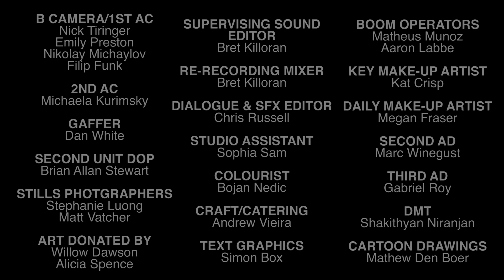CLUSTERFUCK WEB SERIES EPISODE 8 - I'M GONNA GO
SEASON FINALE!

Brian tracks down Maggie before she leaves town. Vanessa tries to patch things up with Blair.

Clusterf*ck is an award winning, sexy, funny, heartfelt and always entertaining web series about a group of friends in their mid-20s who drink too much, make mistakes, hurt each other, hurt themselves and live to learn from it all. An urban millennial, anti-coming of age rom-com web series set in a time where it’s common to stay a kid well into your “grown up” years.

Brian (Kjartan Hewitt – Scott Pilgrim vs The World, The Strain, This Movie Is Broken) is an average, well intentioned, affable guy who’s trying to make sense of life, love and his career. When he meets Vanessa (Tommie Amber-Pirie – Killjoys, Bitten, Michael: Every Day), an outgoing, talented, bisexual tattoo artist, he thinks he’s hit the jackpot. Vanessa is smart, funny and exciting, but not without her own personal struggles. As Brian lusts after her, he fails to notice the potential deeper connection he could have with his long time best friend, Maggie (Glenda MacInnis — 12 Monkeys, Lost Girl). As Maggie pulls further and further away, Brian, with help from his completely inappropriate, but wise and worldly buddy, Nate (Andy McQueen — Fahrenheit 451, The Girlfriend Experience), has to find a way to salvage his relationship with her, figure out what kind of friend he wants to be, and ultimately learn to think of others before himself.

Also featuring UFC'S Elias Theodorou and TV's Steven Lund.

CREDITS

STARRING
Kjartan Hewitt
Tommie Amber-Pirie
Glenda MacInnis
Andy McQueen

SUPPORTING CAST
Nikki Whitely
Steven Lund
Leigh Bush
Sam Coyle
Aiden Shipley
Olivia Roblin
Matthew Taylor
Blake Johnston
Elias Theodorou
Erin Carter

DIRECTOR
Mazi Khalighi

PRODUCER
Glenda MacInnis

CO-PRODUCER
Mazi Khalighi

1ST AD/LINE PRODUCER
Sam Coyle

EXECUTIVE PRODUCERS
Michael J. Roberts
Alisa Scott
Candace DiGirolamo
Ryan Goldhar
Cindy Bamford
Audrey Eraud
Laekin Pascua-Rogers
Yolanda Pascua
Christine Perentesis

CINEMATOGRAPHER
Jordan Kennington

PRODUCTION DESIGNER
M. H. Murray

ART DIRECTOR
Matthea Rook

EDITORS
Mazi Khalighi
M. H. Murray

SOUND RECORDISTS
CJ Woodley
Joey Lavoie
Augusto Monk (Daily)
Christopher King (Daily)
Gus Harris (Daily)

BOOM OPERATORS
Matheus Munoz
Aaron Labbe

Kat Crisp

DAILY MAKE-UP ARTIST
Megan Fraser

SECOND AD
Marc Winegust

THIRD AD
Gabriel Roy

B CAMERA/1ST AC
Nick Tiringer
Emily Preston
Nikolay Michaylov
Filip Funk

2ND AC
Michaela Kurimsky

GAFFER
Dan White

SECOND UNIT DOP
Brian Allan Stewart

STILLS PHOTGRAPHERS
Stephanie Luong
Matt Vatcher

DMT
Shakithyan Niranjan

Bret Killoran

RE-RECORDING MIXER
Bret Killoran

DIALOGUE & SFX EDITOR
Chris Russell

STUDIO ASSISTANT
Sophia Sam

COLOURIST
Bojan Nedic

CRAFT/CATERING
Andrew Vieira

TEXT GRAPHICS
Simon Box

SPECIAL THANKS
Whitney Kirk
Jeremy Lalonde
Sarah Polley
Katie Boland
Jen McGowan
Leah Jaunzems
Noelle Carbone
Joanna Miles
Bamboo Tattoo Studio
Playtime Bowl
Madison Avenue Pub
Monarch Tavern
Supinder Wraich
Luis Fernandes
Kevin Krikst
Travis G. Milne
Clara Pasieka
Taidgh
Brad Kirk
Vicky Humphrey
James P. Szajda
Virginie Chalp
James O’Kane
Mary Marcum
Richard E. Willey
Eric Johnson
Amanda Rosenthal
Kaveh Amouzgar
Kimberley H. Jones
Breanne Wasylenko
Steven Siller
Adam Ridler
Suzanne Metaxas
Christopher Sabatino
Daniel Connor
M M. Lee
Rob Otis Bates
Karen Munk
Anthony L. Daino
Courtney Freake
Lisa Fiorelli
Shirley M. Ringo
Barbara Marshall
Matt Hansen
Peter Mooney
Reza Khalighi
Jonathan Grossman
Roberto Testa

BA
Roddy Colmer
Most Non Heinous
David Neiman
Megan Massey
Cougars In America

*This project was produced with the generous support of ACTRA Toronto*